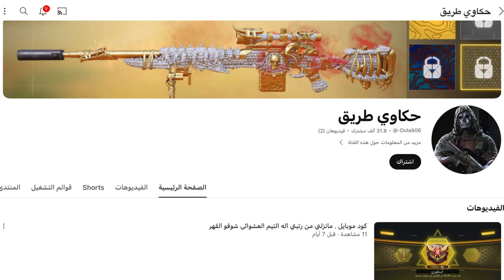توزيع 3 باتل باس مع تحدي 1v1 كود موبايل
لا تدع الالعاب تلهيك عن ذكر الله يا صاحبي

يلي حابب ينتسب في القناة ويدعمني ماديا يفوت على الرابط ويختار نوع الانتساب عن طريق الرابط 👇

                شكراً على المشاهدة🌺
اذا عجبك الفيديو اتمنى تشترك في القناة🙂

ايدي حسابي في اللعبة لو تحب تضيفني
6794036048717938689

اسم جهازي ايباد برو 2022

اسمي مهند عمري 25 سنة من سوريا

call of duty mobil
كول اوف ديوتي موبايل
اقوى سلاح في كود موبايل
اقوى سلاح في باتل رويال
اقوى سلاح في الرانك
اقوى سلاح في الطور الجماعي
لقطات خرافية
اعلى كلات في باتل رويال
اعلى كلات في كول اوف ديوتي
اسرع لاعب كود موبايل
اسلحة اسطورية
باتل رويال سولو سكواد
Battle Royale Solo Squad great shots
اعلى عدد قتلى في باتل رويال
غوست
افضل سنايبر DLQ33
اسرع سنايبر DLQ33
اقوى سنايبر في كول اوف ديوتي
اقوى سنايبر في الطور الجماعي
اقوى سنايبر في ملتي بلير
اقوى تركيبات سنايبر لوكس
افضل تركيبات سنايبر لوكس
1v1
1v2
1v3
1v4
كود موبايل باتل رويال
كود موبايل الطور الجماعي
كود موبايل ملتي بلير